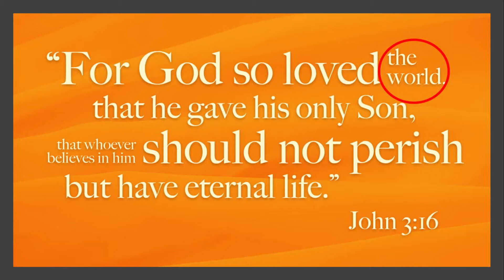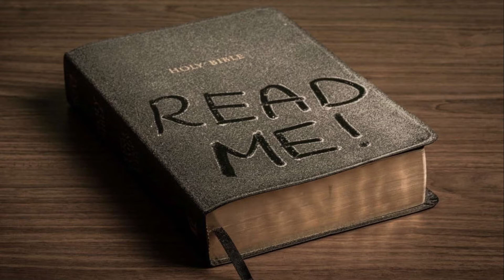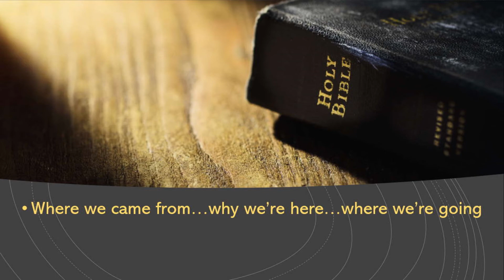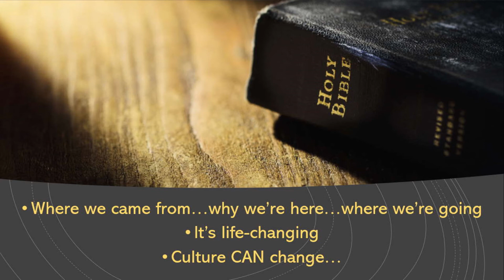Christians in Culture | Wednesday PM Lesson - Clint Davison